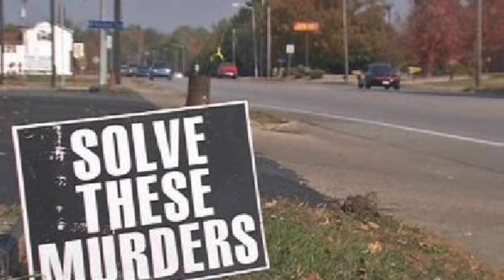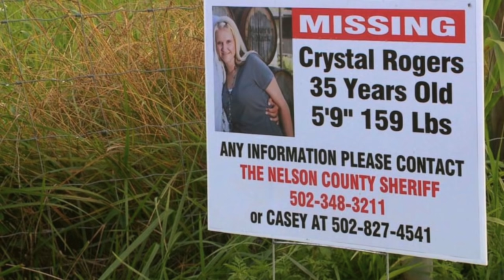What REALLY happened to Crystal Rogers?? Boyfriend is the main suspect?!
If you have any information, tips, or clues that could help in the search for Crystal, you need to call the Nelson County Sheriff Department at .

SOURCES